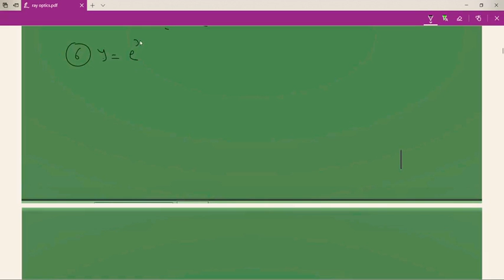Differentiation ex 5.4